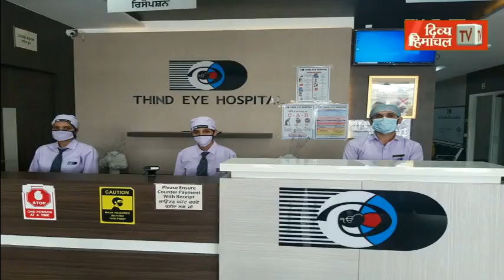मोदी का पुतला फूंक मनाया काला दिवस, तीन काले कानून के खिलाफ बुलंद की आवाज